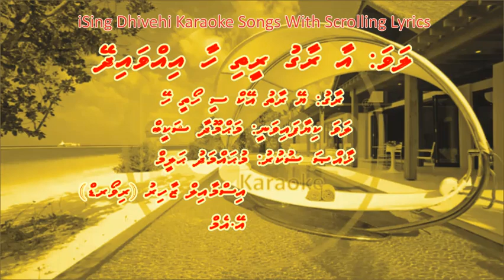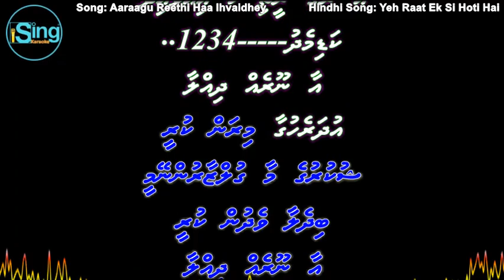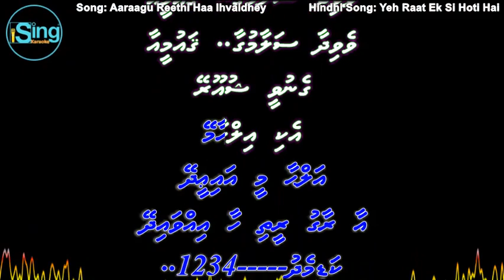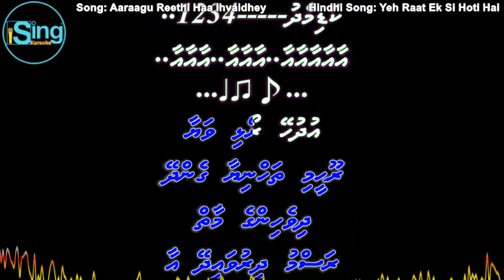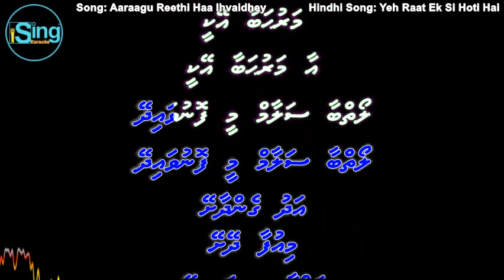Aaraagu Reethi Haa Ihvaidhey (M-SOLO) w Scrolling Lyrics (Yeh Raat Ek Si Hoti) iSing Dhivehi Karaoke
Song: Aaraagu Reethi Haa Ihvaidhey (M-SOLO) iSing Dhivehi Karaoke
Singer: Mahmoodha Shakeeb
Album:
Lyrics:
Produced by:

Song: Yeh Raat Ek Si Hoti Hai
Movie: Aadha Din Aadhi Raat (1977)
Starcast: Vinod Khanna, Shabana Azmi, Asha Parekh,
               Prem Chopra & Jayshree
Singer: Lata Mangeshkar
Lyricist:
Producer:
Director: Doondi